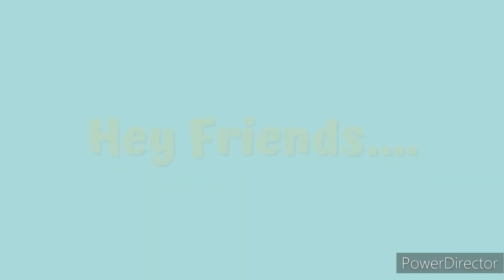Rajma Chawal😋😋// Rajma recipe//Mother daughter bond//Love//Labrador dog//Family vlog//Reena Minj//